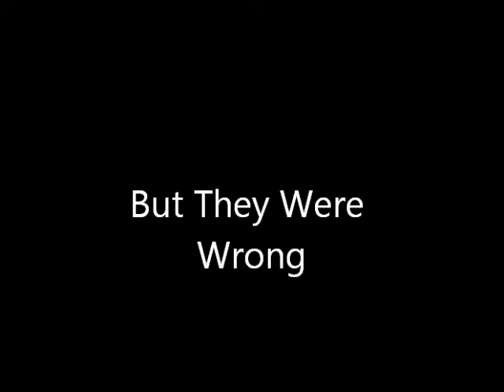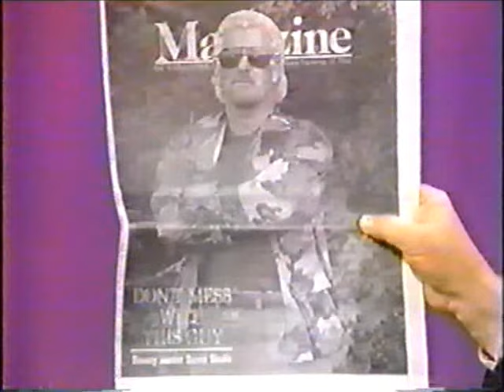The Greatest Joe Franklin Show Ever!